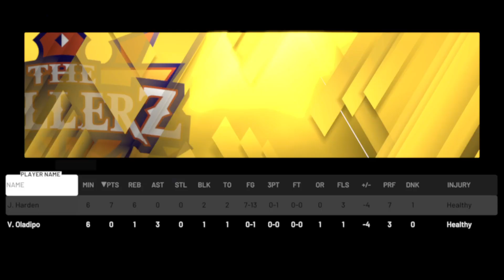NBA 2K20 with the kids day 1.5